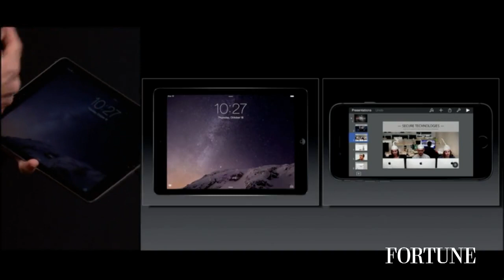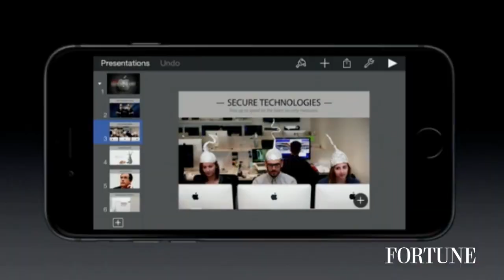Is Apple keeping up with its own hype? | Fortune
Fortune’s Adam Lashinsky and JP Mangalindan break down Apple’s iPad event in Cupertino, CA.